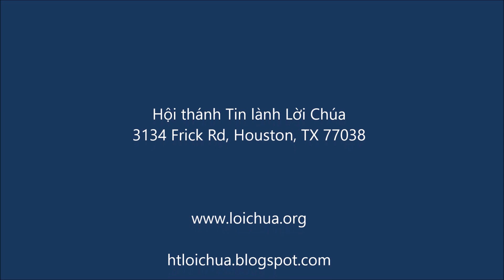Loi Lam Chung cua Ba Thu Hang Nguyen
Ngày Đầu Năm Bà Thu Hằng Nguyễn làm chứng về việc em bà là ông Nguyễn Hữu Trí được Chúa chữa lành.